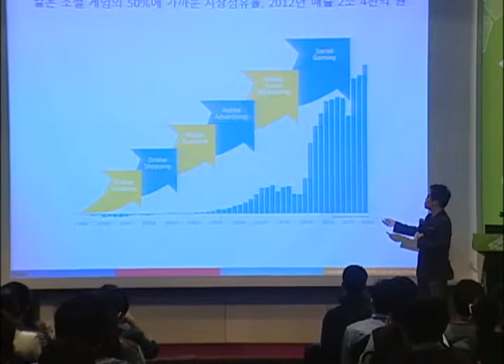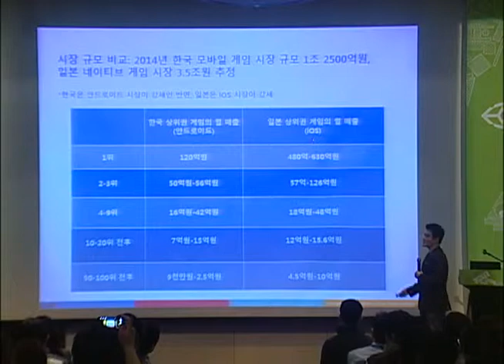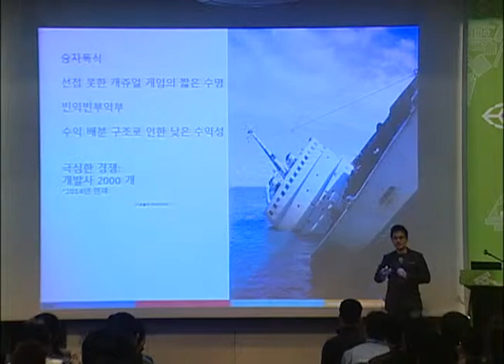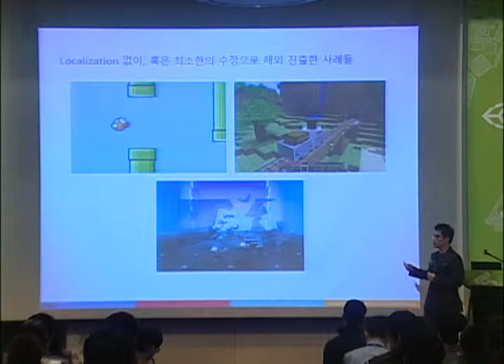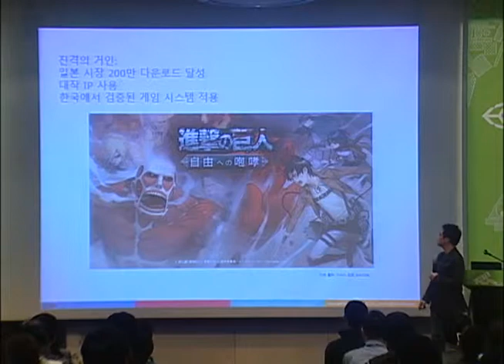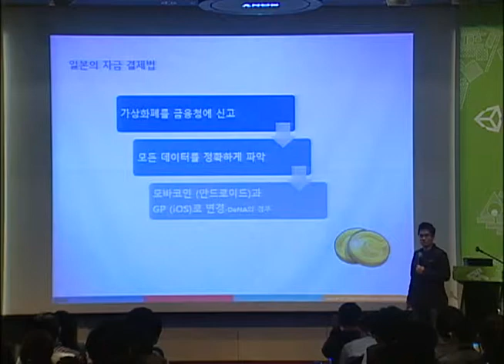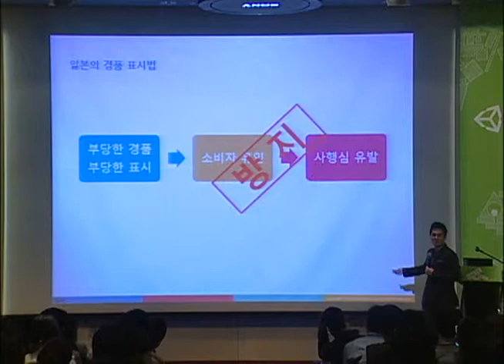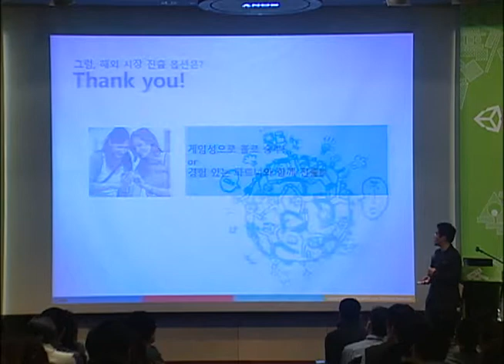Unite 2014 korea -한국게임의 세계 시장에서의 가능성 DeNA 서울 남주현